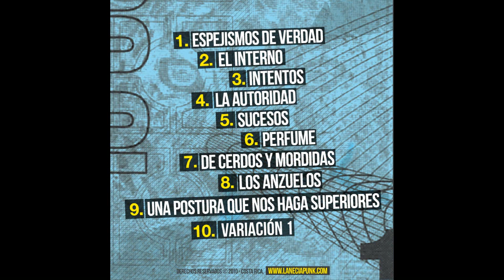LaNecia - 02 - El Interno - Una Postura Que Nos Haga Superiores.avi